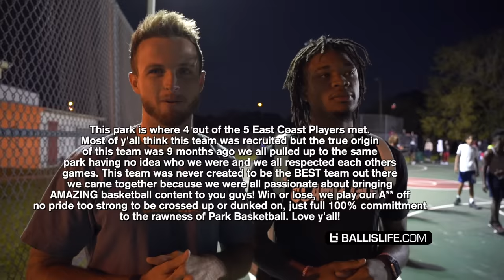"HE NEEDS TO GET KNOCKED TF OUT!" Trash Talker was doing TOO much! 5v5 East Coast Squad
Keep up with the squad!